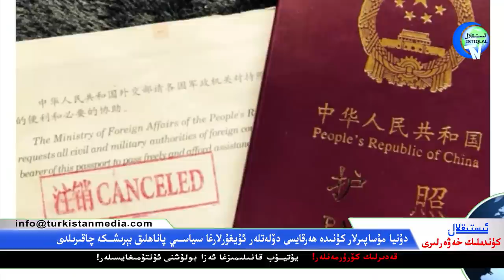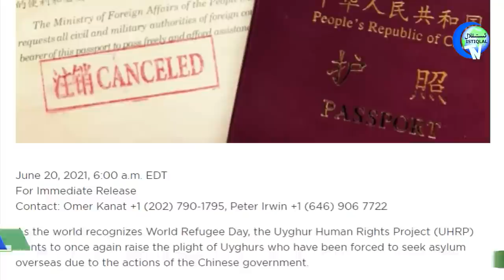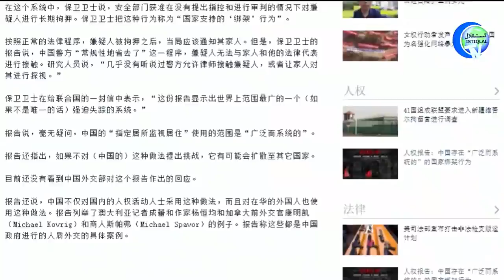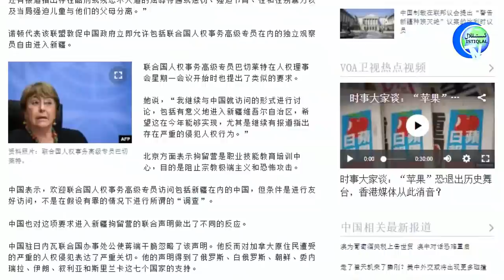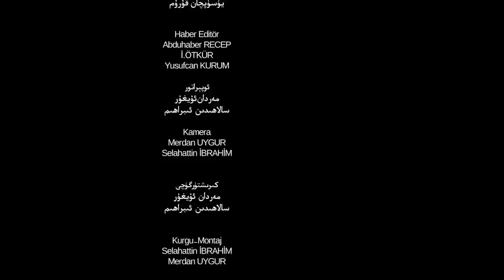ئىستىقلال كۈندىلىك خەۋەرلىرى 2021-06-23، خىتايغا قارشى ئورتاق سادا كۆتۈرۈلدى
Istiqlal Kündilik Xewerliri 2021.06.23 / Xitaygha Qarshi Ortaq Sada Kötürüldi